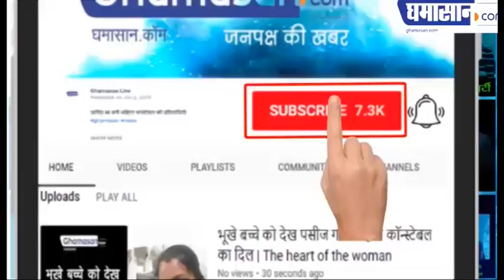कृषि शिक्षा के निजीकरण पर जमकर बरसे किसान आन्दोलनकारी नेता राधे जाट | Ghamasan Live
कृषि शिक्षा के निजीकरण पर जमकर बरसे किसान आन्दोलनकारी नेता राधे जाट
कृषि के क्षेत्र में हमारी सरकारे विश्व स्तर के संसथान नहीं दे पाए
शहर की हर कालोनी को एक गाँव गोद लेकर वहा से कृषि उत्पाद खरीदना चाहिए
जैविक कृषि के नाम पर माफिया अपनी दुकानदारी चला रहे है
कृषि पर ध्यान नहीं दिया तो पेस्टीसाइड से बीमार समाज देखना पडेगा
राष्ट्रिय प्रबुद्ध भारत संघ को किसानो के मुद्दे केंद्र एवं राज्य सरकार के सामने उठाना चाहिए

कृषि शिक्षा,किसान आन्दोलनकारी नेता राधे जाट,agriculture,agriculture college,indore agriculture college,indore agriculture college government,indore agriculture collage news